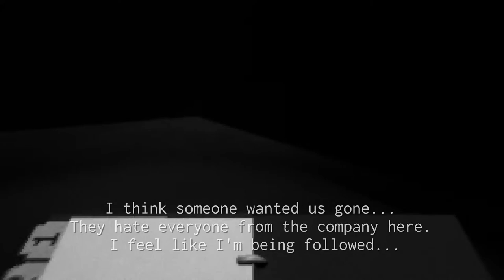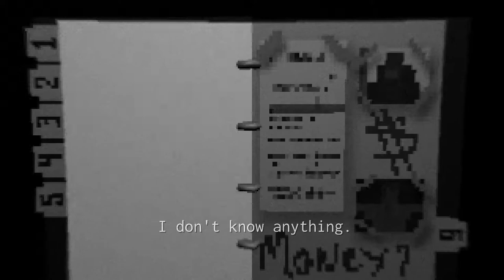Haunted PS1 Wretched Weekend 1 [13] Ghosts, Ghouls, & Greed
I really enjoyed the notebook mechanic. I had a bit of trouble with the investigating (mainly arising from me not noticing a new tab and not finding anyone by the graveyard), but had a fun time with it. Loved the monochromatic look.

I liked this. I know it's covering the outcome of some catastrophic event, but it's peaceful in its own way. I like its vibe.

Well-crafted, polished looking environments. Got to have a bit of fun with the character controller, but I was impressed that it didn't break when I jumped onto the roof.

Fun mechanics, love the art. Way more enjoyable for me than normal RPG battle mechanics (although the mash action isn't my favorite).

Gorgeous game. I love the dungeon crawler-style controls, it works perfectly with the way this looks.

00:00 SPACE TO INVESTIGATE
11:54 next passing
17:29 BEHOLD
24:13 Singular Dungeon Demo
26:34 Visitor X